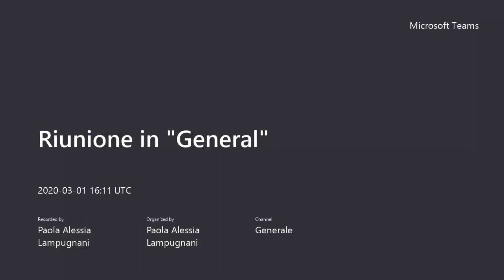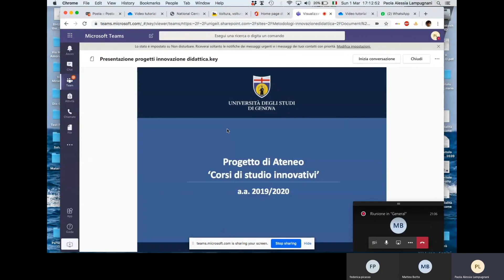4 Caricare un file